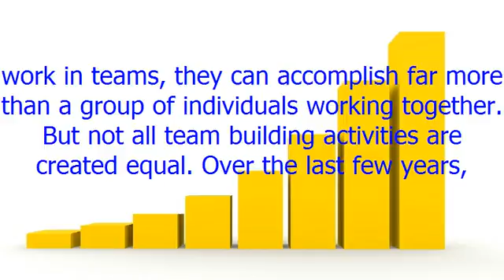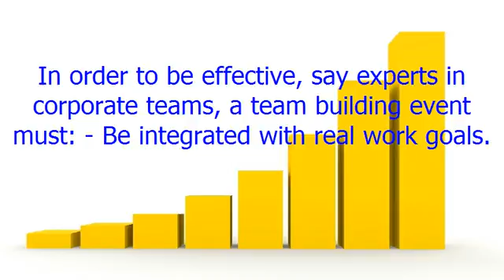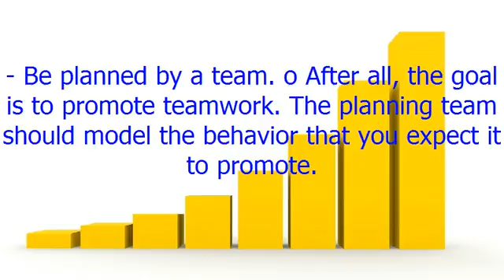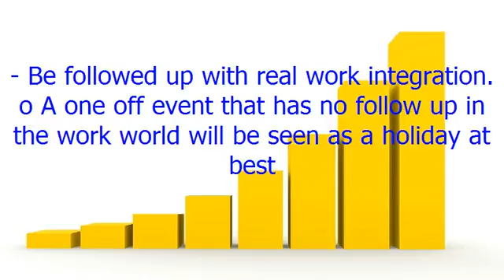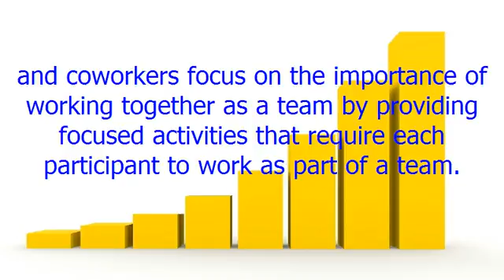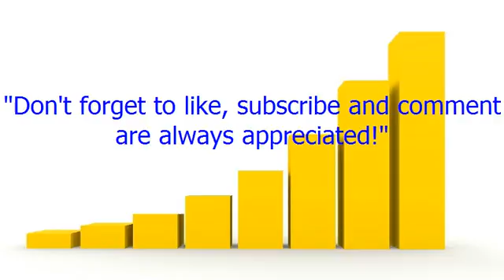Evaluating Your Team Building Activities